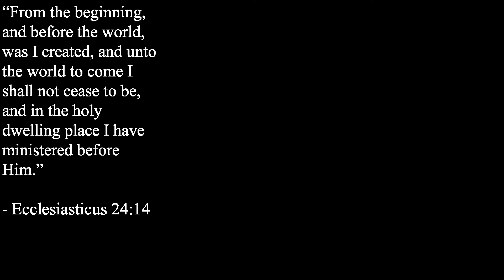True Heroes with Fr. Tamm: Our Lady of the Snow